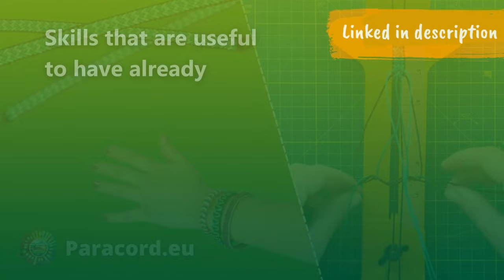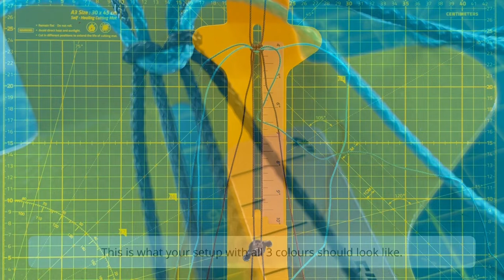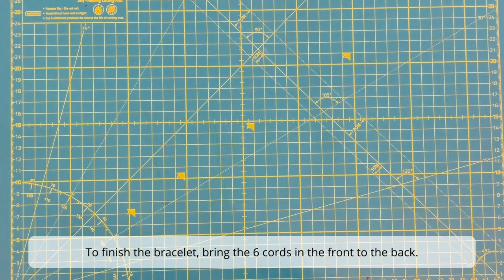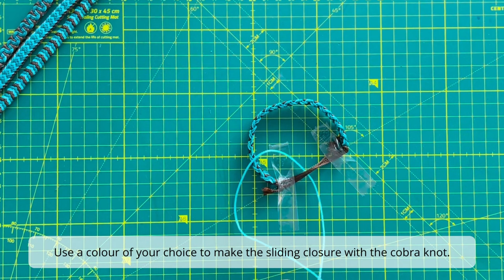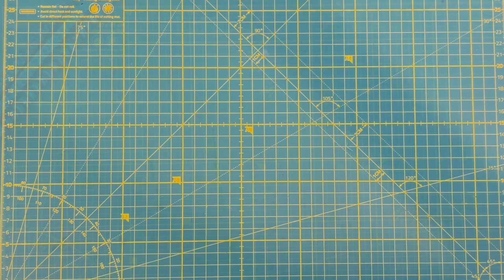Luna's Crown Trio Paracord Bracelet | Micro Cord Tutorial | Easy for beginners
Make a cute paracord bracelet with the Luna's Crown Trio! This knot is originally with 4 colours, but here we use 3 colours. One of the colours is used for the edge and with the other two colours form the alternating the crown shape in the middle.

In this paracord bracelet tutorial, we use micro cord in order to create this thin bracelet with this knot. We use this same thin cord to make the sliding closure as well.

Chapters in this video
00:00 Intro
00:19 Wrist measuring & cutting cords
00:52 Setting up the paracord bracelet
05:06 Knotting Luna's Crown Trio
11:56 Ending the paracord bracelet
13:55 Making a closure out of rope